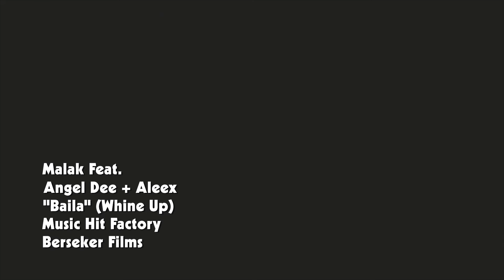Malak feat. Angel Dee + Aleex - Baila (Whine Up) [Vídeo Oficial]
Más temas como éste en la playlist Reggaeton2019 en Spotify